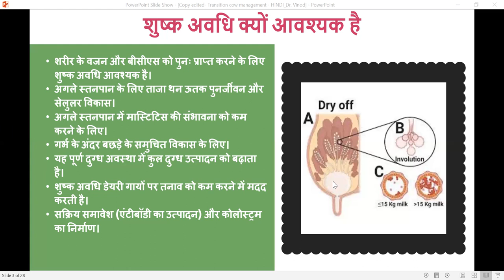गाय के उदर में हर एक कोशिका दूध बनती है, Udder development in dry period.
Dry period management of dairy cows.